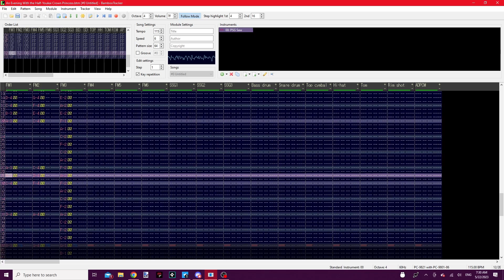An Evening With the Half-Youkai Crown Princess (PC-98 Touhou-style Original)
Thumbnail art by me. Two years ago on Monday, the original Chuhou Joutai released on Steam. This is a classical-style arrange of a PC-98 Touhou-style original I did earlier this year. This is a nighttime version of Crown Princess Konata's theme, and it's a harpsichord solo.

The next video will also consist of only three voices and one instrument.